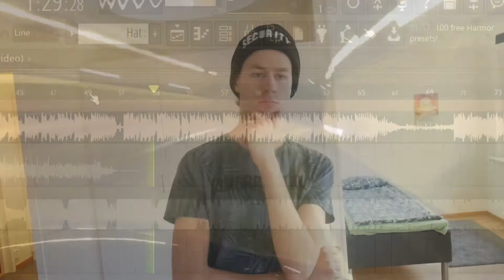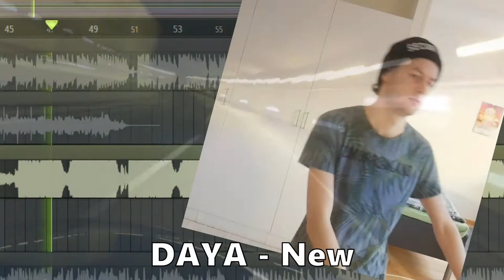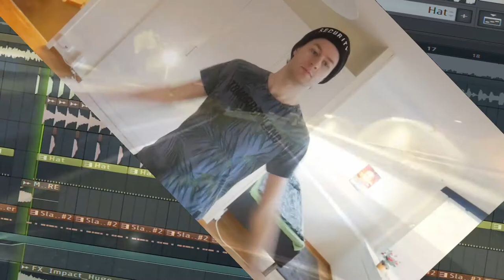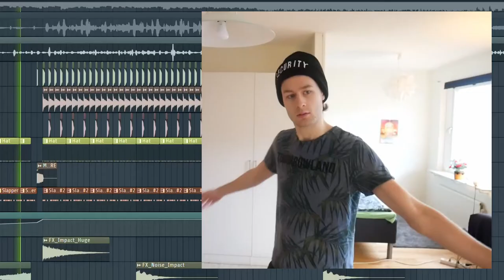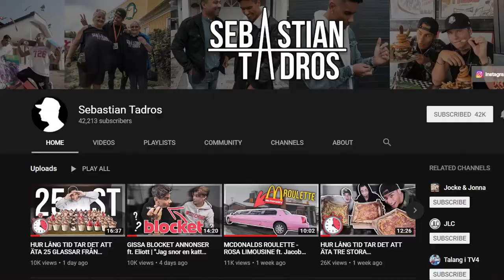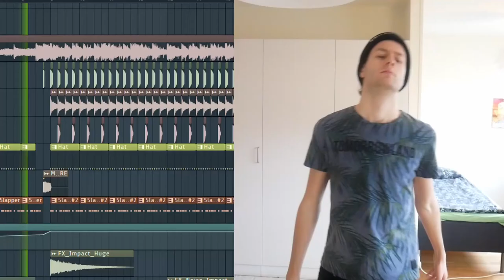Jag Krossar ERA LÅTAR **krisp-varning**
Ni skickade in era låtar till mig, tack för alla bidrag. Nu kommer ni ångra er. Mycket nöje!

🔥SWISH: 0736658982